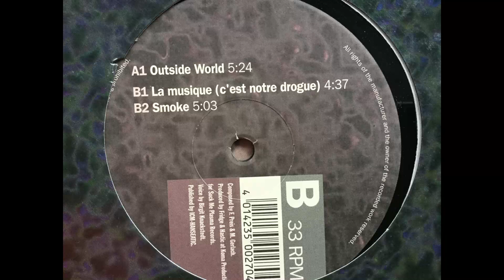Sunbeam - Outside World. Suck Me Plasma Records